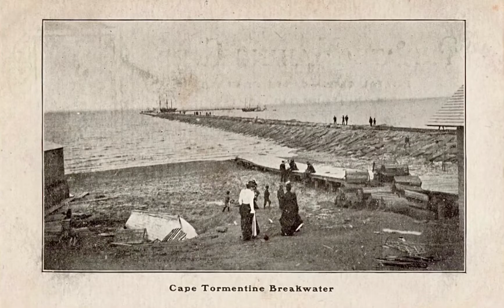2022 Promo: Cape Tormentine’s 1st Annual Public Bonfire at the Cape Tormentine Beach Campground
We are so excited to see you tomorrow at our event! Thinking about coming? Let us know
SCHEDULE:
Cape Tormentine’s 1st Annual Public Bonfire at the Cape Tormentine Beach Campground  (free entry)
5 PM: Family friendly activities begin
6 PM: Welcome from Beacon Of The East and the Cape Tormentine Community Development Corporation, Megan Mitton (MLA)
6:15 PM: Live music
6:45 PM: Bring your best carved pumpkin! Jack-O-Lantern judging/ prizes
7 PM: Open mic and glow stick dance party
7:45 PM: Get your costume ready! Costume judging
8 PM:  Last horse and carriage ride, open mic continues (bring your instruments)
9 PM: Closing
*please bring a comfortable outdoor chair if you plan to sit near the fire
*light refreshments offered
*Lavender Moon Farm will be onsite
*public washrooms onsite
* help celebrate the 25th anniversary of the Cape Tormentine Community